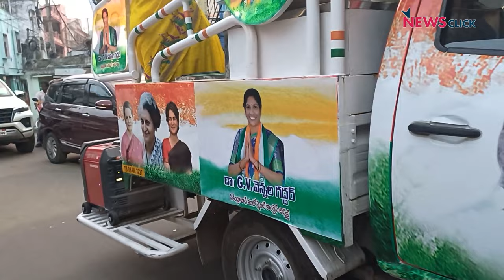Telangana: गदर के ‘जयभीम’ और Congress के विकास के वादे से चुनावी समर पार कर पाएंगी GV Vennela?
Election Pulse Telangana में पत्रकार Bhasha Singh ने Secunderabad Cantonment सीट से Congress की प्रत्याशी GV Vennela जो क्रांतिकारी कवि गदर की बेटी हैं, से विशेष बातचीत की।